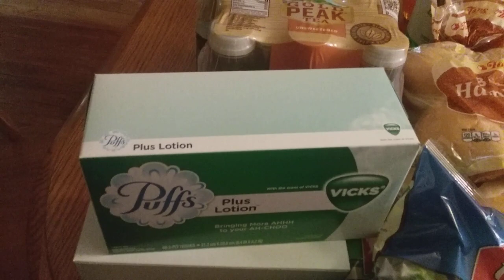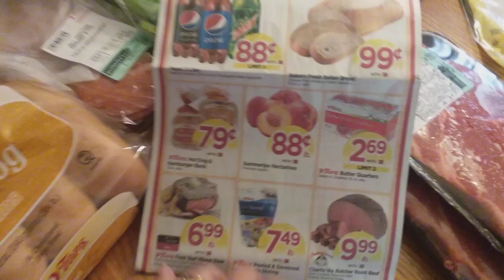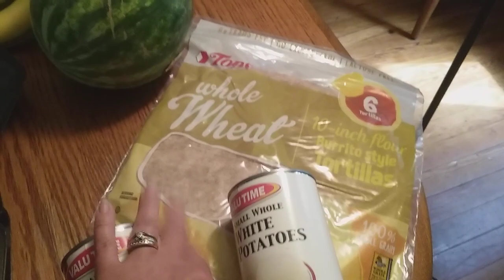Tops grocery haul July 28th spent $54.67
Forgot to mention pop was 88 cents and my 3rd coupon for this week's grand  reopening was for extra gas points. Tfw